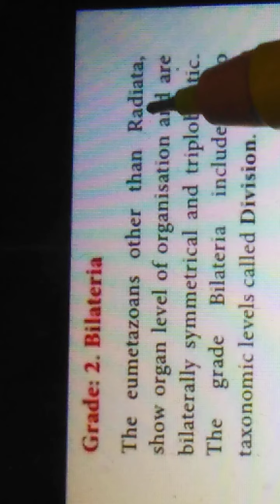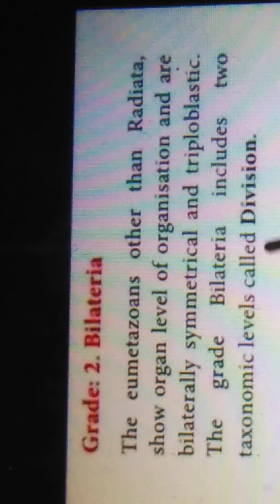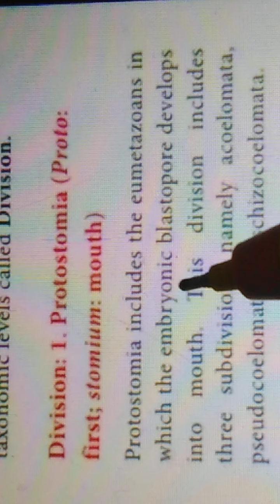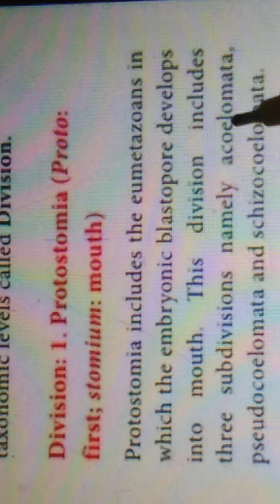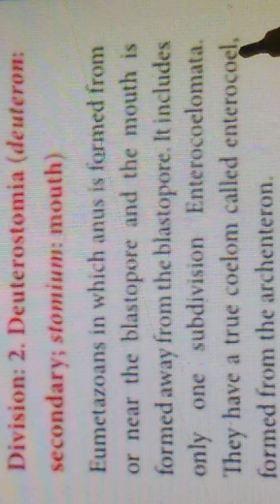classification of kingdom Animalia